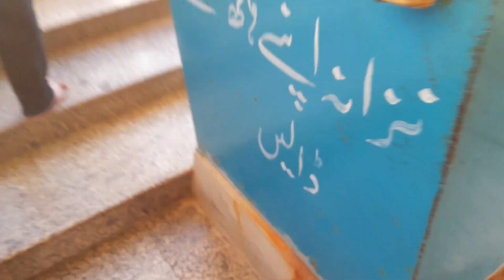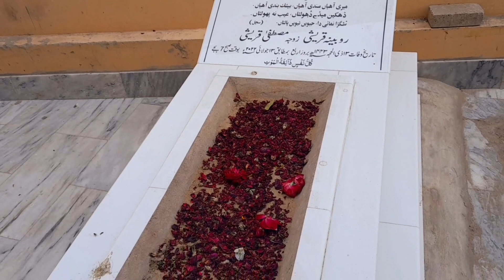حضرت عبداللّه شاہ غازی کا مزار شریف کراچی کلفٹن ۔۔بوہت سکون ملتا ہے ھمیں یہاں آ کر ❤🙏🏻